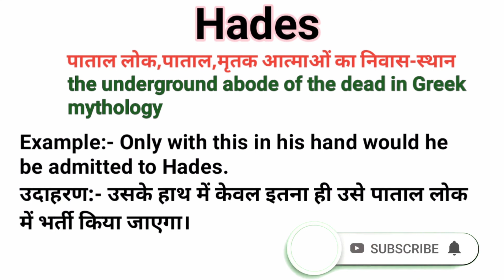Hades Meaning In Hindi || Hades Ka Matlab Kya Hota Hai || Word Meaning English To Hindi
हैड्स मीनिंग इन हििंदी
हैड्स का मतलब क्या होता है
वर्ड्स मीनिंग इंग्लिश टू हििंदी

         इस वीडियो में आप Hades का हिंदी में मतलब समझेंगे ओर साथ मे Hades का Pronunciation भी सीखेंगे यानी कि आप Hades के अर्थ के साथ साथ ये भी सीखेंगे की Hades को बोलने  का सही तरीका किआ है ।